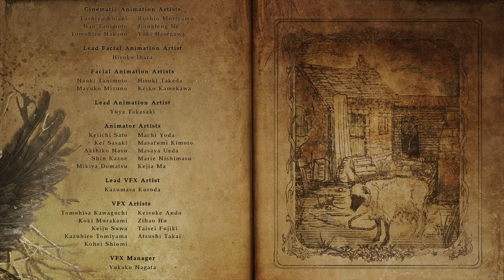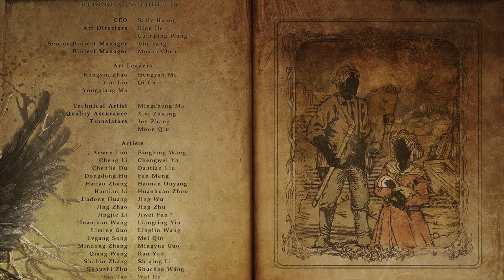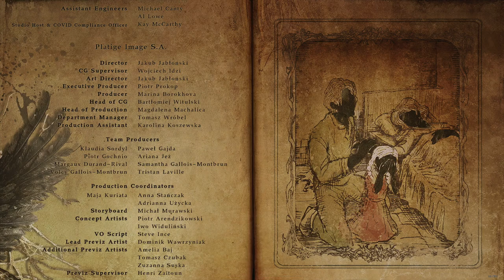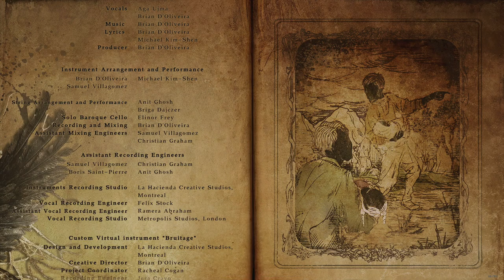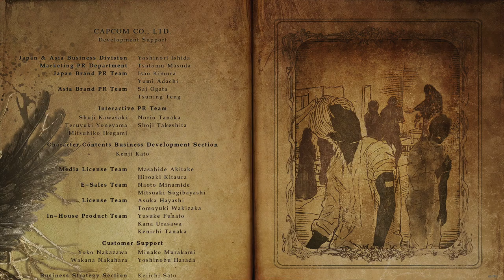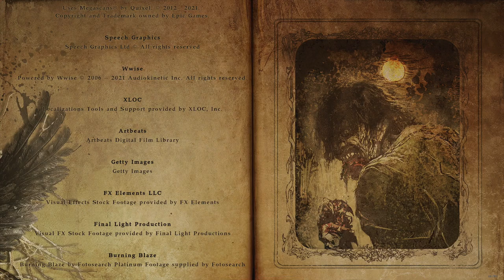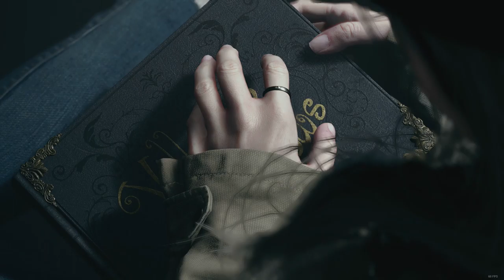Lets Play Resident Evil Village Part 30 - An Unexpected Ending (Blind)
This is the end of the game and what a game it has been! I really love what they did with resident evil. I really hope they continue this storyline and we get to see Rose again. I hope you guys enjoyed my playthrough! I will be back with many more games and I hope you all have a wonderful day!

Come check me out on Twitch and Twitter! I stream all kinds of different games and will be streaming more in the future!

If you are curious about my PC setup here it is:
Processor - i9-9900K Coffee Lake 8-Core, 16-Thread, 3.6 GHz
Video Card - GeForce RTX 2070 Super